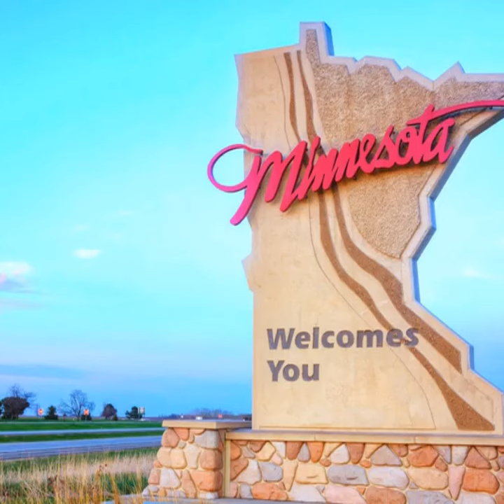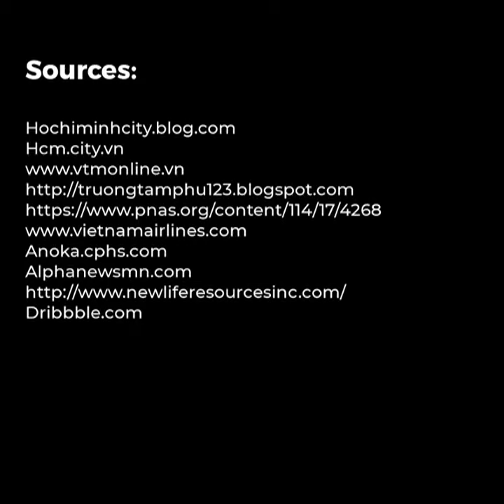Nguyen Vo: Immigrant Stories